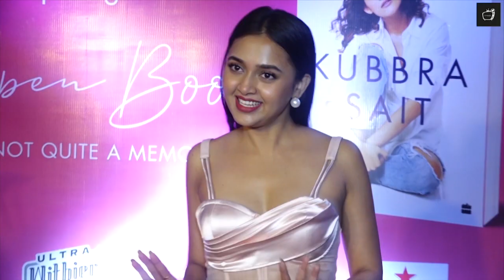Paps Makes Fun Of Naagin 6 Actress Tejasswi Prakash at Salon In Bandra